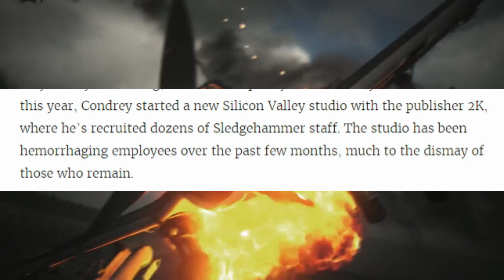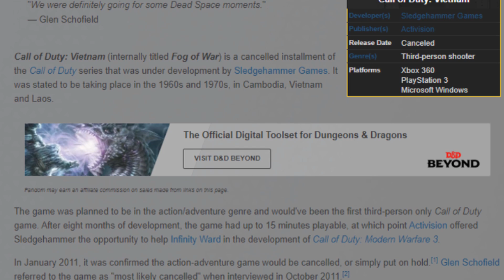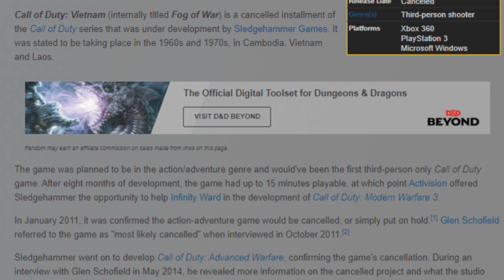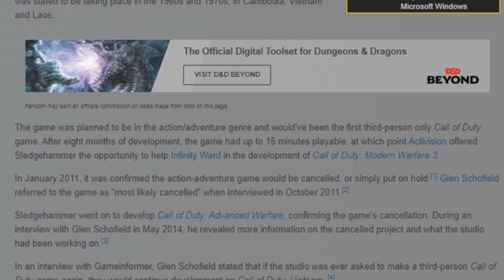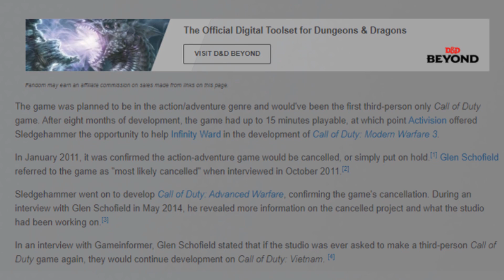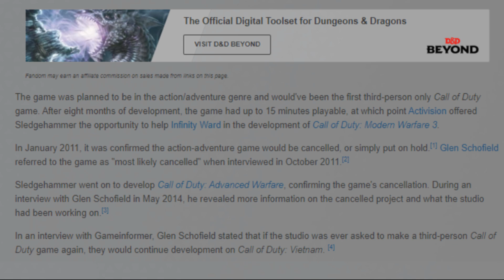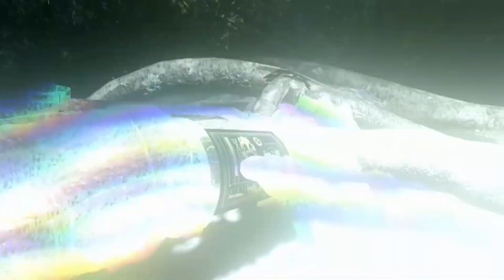CALL OF DUTY VIETNAM & ITS LONG JOURNEY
Thanks for watching be sure to keep checking in for more call of duty related videos especially if you love videos related to classic cod, be sure to like and comment much appreciated!

-Tango